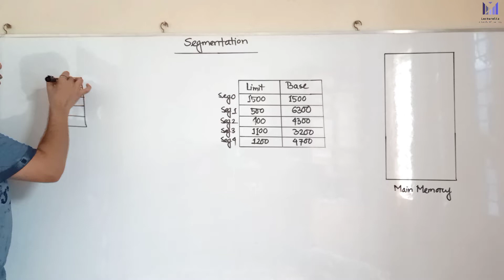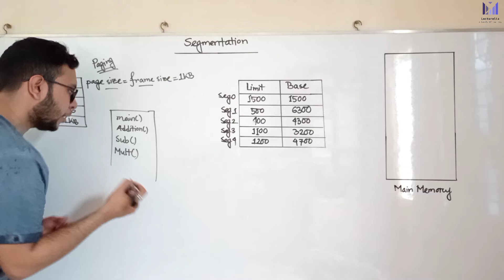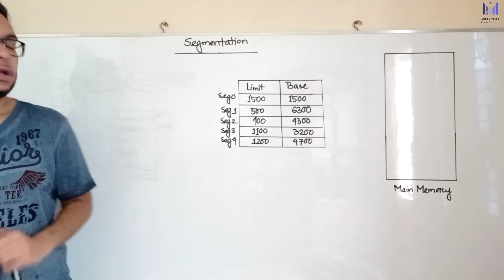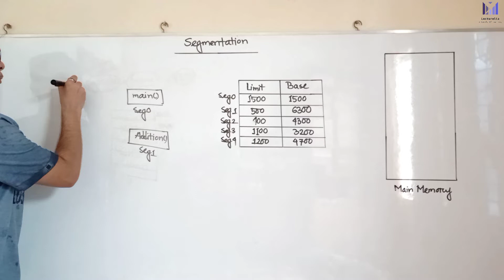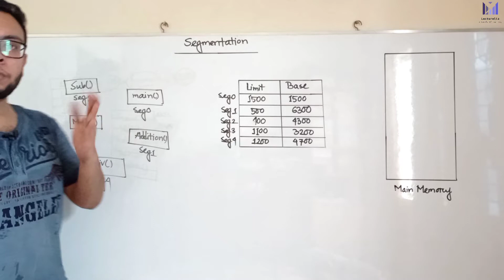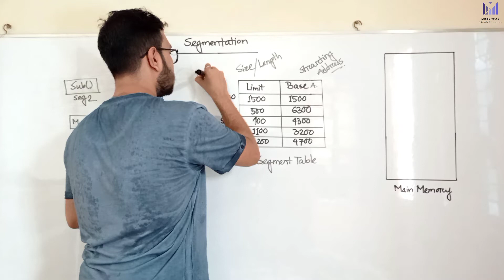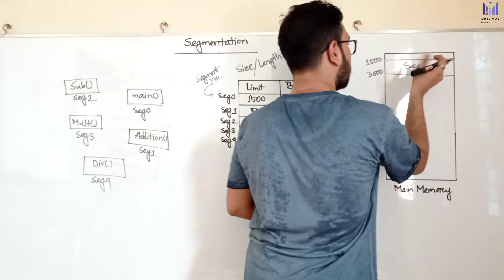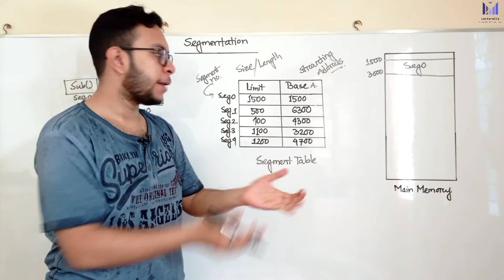(Part-5.25) Segmentation (Part-1) | Operating System Bangla Tutorial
In this video, we explore the concept of segmentation in operating systems, a key technique used in memory management. Segmentation helps organize memory into different logical units, improving the efficiency and flexibility of an OS.

📌 Key Topics Covered:

What is segmentation in operating systems?
How segmentation works in memory management
Segmentation vs. paging: Key differences
Benefits and challenges of segmentation
Real-world examples of segmentation in OS architecture
Whether you're a computer science student, IT professional, or tech enthusiast, this video breaks down complex concepts into easy-to-understand explanations.

Like Paging, Segmentation is another non-contiguous memory allocation technique.
In segmentation, process is not divided blindly into fixed size pages.
Rather, the process is divided into modules for better visualization.

Characteristics-

Segmentation is a variable size partitioning scheme.
In segmentation, secondary memory and main memory are divided into partitions of unequal size.
The size of partitions depend on the length of modules.
The partitions of secondary memory are called as segments.

Segment table is a table that stores the information about each segment of the process.
It has two columns.
First column stores the size or length of the segment.
Second column stores the base address or starting address of the segment in the main memory.
Segment table is stored as a separate segment in the main memory.
Segment table base register (STBR) stores the base address of the segment table.
 Translating Logical Address into Physical Address-

CPU always generates a logical address.
A physical address is needed to access the main memory.

Following steps are followed to translate logical address into physical address-

Step-01:

CPU generates a logical address consisting of two parts-

Segment Number
Segment Offset
 Segment Number specifies the specific segment of the process from which CPU wants to read the data.
Segment Offset specifies the specific word in the segment that CPU wants to read.

Step-02:

For the generated segment number, corresponding entry is located in the segment table.
Then, segment offset is compared with the limit (size) of the segment.

Now, two cases are possible-

Case-01: Segment Offset (greater than or equal) Limit

If segment offset is found to be greater than or equal to the limit, a trap is generated.

Case-02: Segment Offset (less than) Limit

If segment offset is found to be smaller than the limit, then request is treated as a valid request.
The segment offset must always lie in the range [0, limit-1],
Then, segment offset is added with the base address of the segment.
The result obtained after addition is the address of the memory location storing the required word.